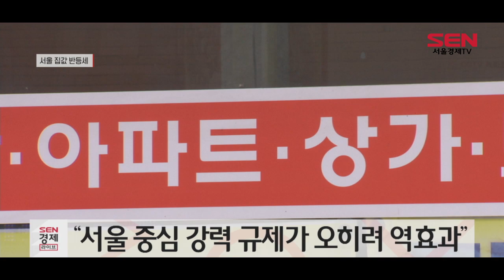서울 아파트값 반등세…강력 규제 역효과?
[앵커]
3~4억원 이상 떨어졌던 서울 집값이 최근 반등할 조짐을 보이고 있습니다. 경기도 일부 지역 아파트값이 서울 수준으로 뛰면서 서울 집값이 반응을 보이고 있다는 분석이 나옵니다. 설석용 기자입니다.

[기자]
최근 서울 주요 고가 아파트 매매가가 회복세를 보이면서 아파트값 상승 조짐이 나타나고 있습니다.

실제 서울 서초구 반포자이 아파트 전용 84.94㎡는 지난달 26억원에 거래됐습니다.
올 초 코로나19 사태와 부동산 규제 여파로 인해 25억 수준까지 떨어진 집값이 최근 1억원 상승한 겁니다.

지난해 20억 원 이상 거래됐던 대치동 은마아파트 전용 76㎡도 올 초 17억 원 선까지 떨어졌다가 최근 회복세를 보이고 있습니다.

경기 일부 아파트 밀집지역에서도 서울 집값 수준으로 매매가가 오르고 있습니다.

지난해 8억5,000원 가량에 거래됐던 수원 광교 호반베르디움 트라엘 전용 100㎡는 최근 10억 원 이상으로 매매가격이 올랐습니다.
성남분당구 판교푸르지오월드마크 127㎡의 경우는 최근 호가가 20억원까지 오르면서 강남 아파트 못지 않은 인기를 누리고 있습니다.

업계에선 서울을 중심으로 한 각종 부동산 규제로 경기 지역 아파트값이 오르면서 오히려 서울 집값이 다시 반등하고 있다는 분석입니다.

[싱크] 송승현 / 도시와경제 대표
“강남권이 젤 중심이 되고 그 지역들이 다른 지역들로 번져나가는 현상들이 많거든요. 근데 서울을 규제하다 보니까 사실 자금들이나 주택가격들이 수도권에서 많이 올랐잖아요. 이런 수도권 (집값이) 오른 현상들이 반사적으로 오히려 서울 쪽으로 다시 올라오는 효과도 있고요…”

하지만 토지거래허가제 등 부동산 규제 강도가 점점 더 세질 것으로 예상돼 아파트값 급등은 제한적일 것으로 관측됩니다.